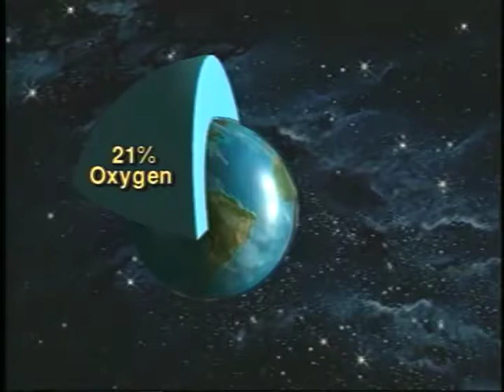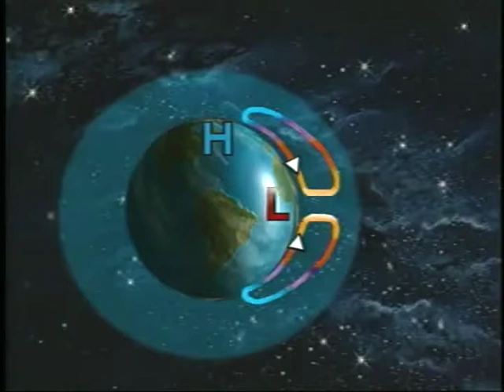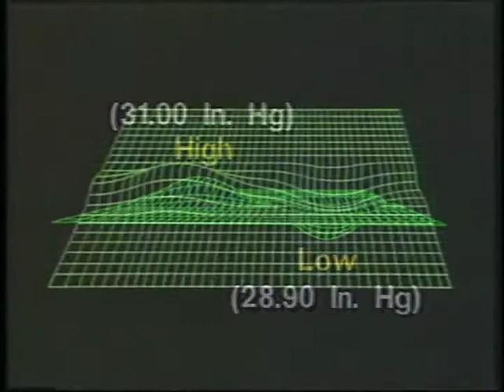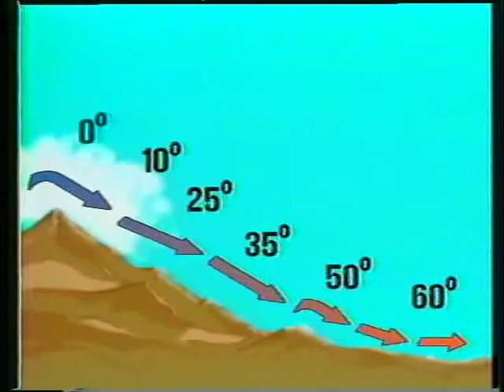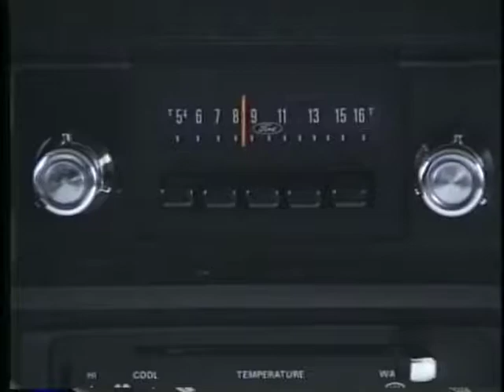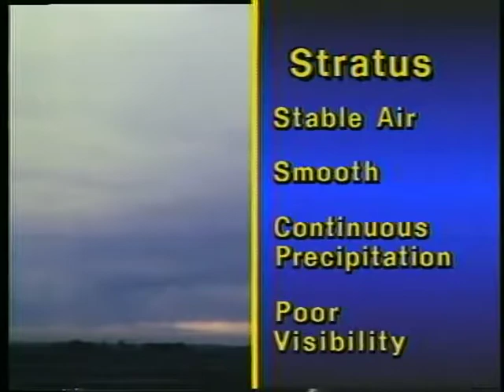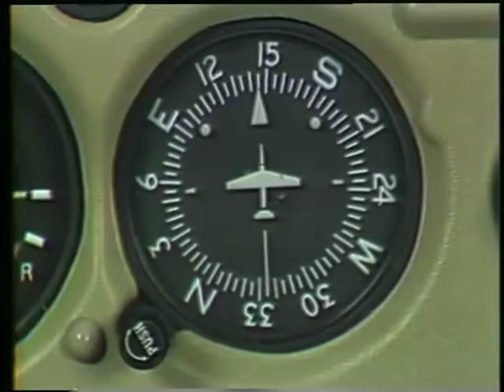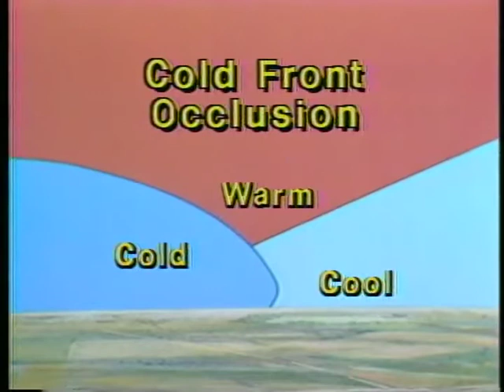A Weather Factors